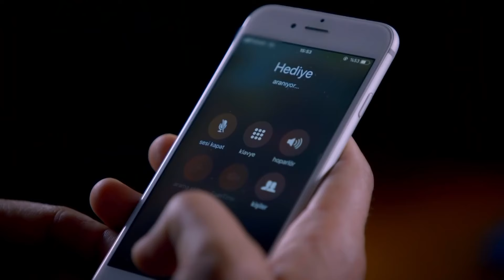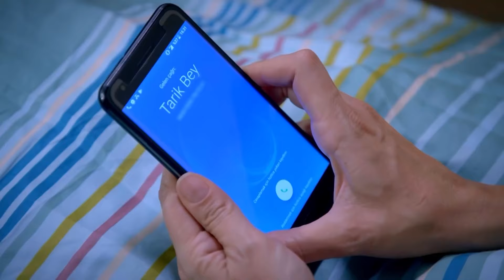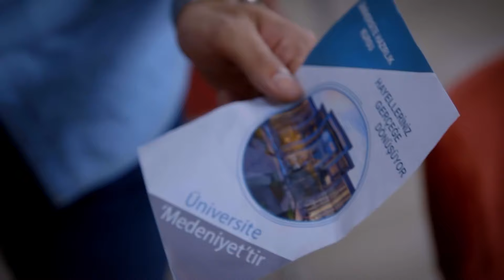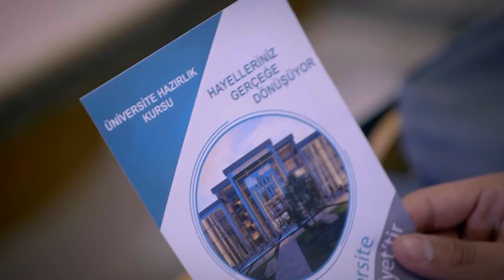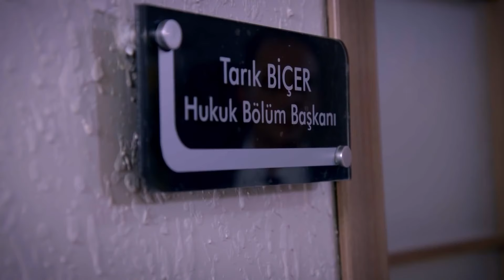Korkulan Soru Nihayet Geldi | Sevdim Seni Bir Kere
Tarık Hediye'nin en korktuğu soruyu sordu. ASLIM BENİM KIZIM MI?

Dizinin başrollerinde;